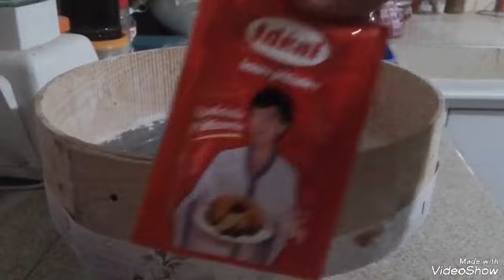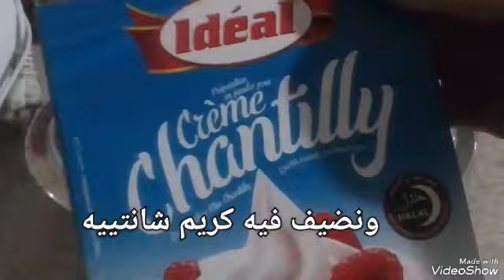كيكة او حلوى البرازيلية ديسباسيتو الرهيبة التي اثارت ضجة لذيذة بطريقة مبسطة سهلة وسريعة واقتصادية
كيكة
كيكه ام شامبو عاريه
طريقه عمل كيكه الزبادي
كيكه الشيكولاته
كيكه البرتقال
كيكه قدره قادر
كيكه اسفنجيه
كيكه عيد الميلاد
كيكه النسكافيه
كيكه سهله وسريعه
كيكه ام وليد
كيكة الشوكولاته
كيكة الحليب الساخة
كيكة
كيكة التفاح
كيكة الجزر
كيكة الليمون
كيكة التمر
كيكة الموز
كيكة الاناناس
كيكة سهلة وسريعة
كيكة قدرة قادر
كيكة جوز الهند
كيكة الشوكولاته
كيكة سهلة
كيكة البرتقال
كيكة عيد ميلاد
كيكة الجزر
كيكة التمر
كيكة الليمون
كيكة العسل
كيكة قدرة قادر
كيكة الزعفران
كيكة بدون بيض
كيك
كيكة البرتقال
كيك اسفنجي ساده
كيك عيد ميلاد
كيك هويج
كيك كدو حلوايي
كيكة التمر
كيكة عيد ميلاد
كيكة جوز الهند
كيكة الموز
كيك ديمه
كيك بوكس
كيك نحول
كيك جاهز
كيك عيد ميلاد
كيك عربي
كيك بهجه
كيك ياباني
كيك الشوكلاته
كيك تولد دخترانه
طرز تهيه كيك اسفنجي
كيك عيد ميلاد
كيك ساده خانگي
كيك اسفنجي
كيك تولد birthday cakes
كيك خيس شكلاتي
كيك شكلاتي
كيك تولد
كيك مرغ با نان تست
كيك اسفنجي
كيك الحليب الساخن
كيك شوكولاته
كيك بدون بيض
كيك البرتقال
كيك ام وليد
كيك ديسباسيتو
كيك الموز
كيك التفاح
كيك سهل وسريع
كيك جوز الهند
كيك الميكرويف
كيك بارد
كيك بوبس
كيك سهل
كيكة
كيك ام وليد
كيك بدون بيض
كيكة الشوكولاته
كيك عيد ميلاد
كيك اس تورنت
كيك ديمه
كيك نحول
كيك شوكولاته
كيك بالانجليزي
كيك بارد بالبسكويت
كيك بارد
كيك بارد وسهل
كيك بارد بدون فرن
كيك بارد سهل
كيك بارد بدون بسكويت
كيك باردة
كيك باردة بالبسكويت
كيك بارد حليمة الفيلالي
كيك بارد جاهز
تشيز كيك بارد منال العالم
كيك بارد بالبسكويت
كيك بارد سريع التحضير
كيك بارد وسهل
كيك بارد ام وليد
كيك بارد وسريع
تشيز كيك بارد الشيف حسن
كيك بارد بدون شوكلاطه
كيك بارد بشوكلاته بدون فرن
كيك بارد بالبسكويت
كيك بارد سهل وسريع
كيك بارد بالبسكويت سهل وسريع
كيك بارد بالكريمة
كيك بارد سهل

كيك بارد سريع

كيك بارد اقتصادي

كيك بارد اطيب الوصفات

كيك بارد بدون بسكوت

كيك بارد بالفواكه

كيك بارد بجوز الهند

كيك بارد بدون حليب

تشيز كيك بارد

كيكة باردة

كيكة باردة بالبسكويت

كيكة باردة بدون فرن

كيكة باردة في 10 دقائق

كيكة باردة بالبسكويت سهلة

كيكة باردة (طبقات)

كيكة باردة سهلة واقتصادية

كيكة باردة بالبسكويت بدون فرن

كيكة باردة بالحليب المكثف

كيكة باردة بالنسكافيه

طريقه عمل كيكه بارده حلويات

كيكه بارده لام وليد

كيكه بارده بدون فرن

كيكه بارده ام اسيل حلويات

عمل كيكه بارده حلويات

كيكه بارده لام وليد بذوق الشوكولا

كيكة باردة بالبسكويت

كيكة باردة سهلة وسريعة

كيكة باردة اطيب الوصفات

كيكة باردة حليمة الفيلالي

كيكة باردة رباح محمد

كيكة باردة نادية السيد

كيكة باردة اية حبيب

كيكة باردة بالنسكافيه

كيكة باردة مع رباح محمد

كيكة باردة علا طاشمان

كيكة باردة بالبرتقال

كيكة باردة بالشوكولاتة

كيكة باردة بالقشطة

كيكة باردة